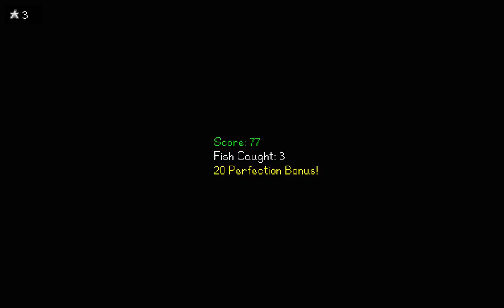WILL THIS SERIES EVER END!?-Stardew Valley